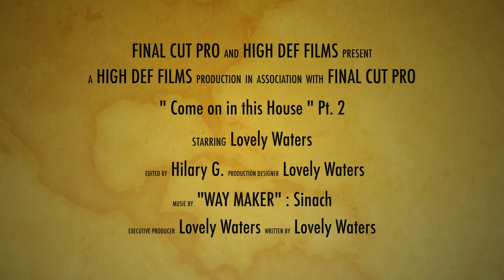“Come on in this house”pt 2